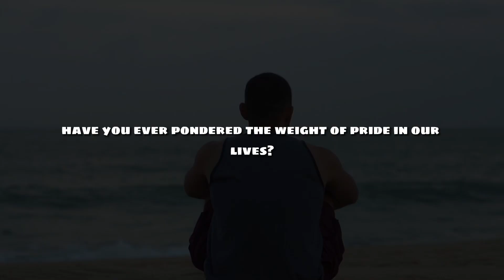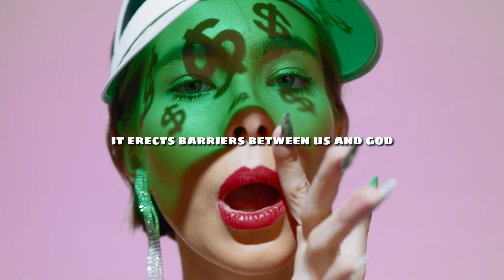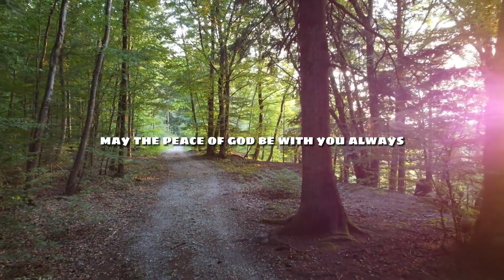Is Pride Leading You to Destruction? - Proverbs 16:18 - Daily Devotion - Daily Bible Verse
Explore the profound wisdom of Proverbs 16:18 in today's Daily Bible Verse: "Pride goes before destruction, and a haughty spirit before a fall." Join us in our Daily Devotion as we dissect the dangers of pride and its consequences, and discover how humility leads to God's favor and blessings in our lives.